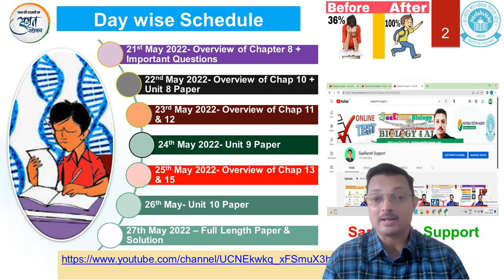7 Days to Excel in Term 2 Biology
The Program is specially designed to give you cutting edge in upcoming Board Exam of Biology. We will cover all the Chapters in Nutshell and also share important questions along with Unit wise and Whole Syllabus Paper. A systematic study will give you chance of scoring full in the Subject. It is said that if You fail to plan, You Plan to fail. So, Join me for sessions and Live classes before your Exam and add wings to your Preparations.